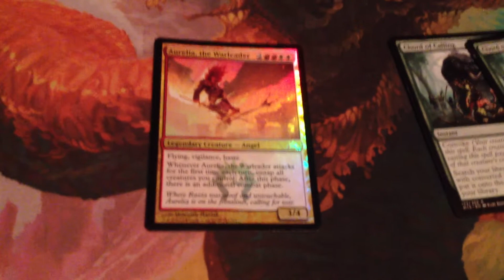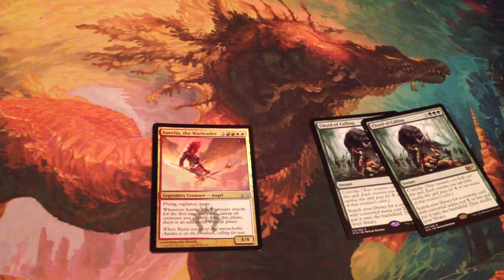Trade Confirmation for Unlucky Lotus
TC for Unlucky Lotus. Check out his binder.